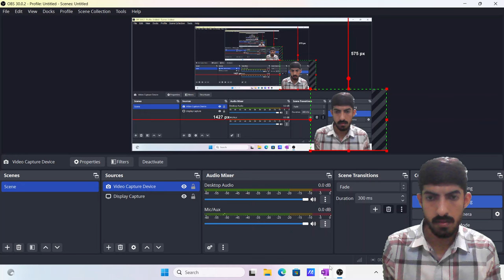SAE 3402 Revision with Fun Memory Tricks I CA Final Audit May/Nov 2024 I SAE SRS SRE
Telegram Channel Name - CA SHANKAR LAKHWANI

CA Final Audit SAE 3400
CA Final Audit SAE 3402
CA Final Audit SAE 3420
CA Final Audit SRE 2400
CA Final Audit SRE 2410
CA Final Audit SRS 4400
CA Final Audit SRS 4410
CA Final Audit Digital Audit
CA Final Audit SDG & ESG
CA Final Audit Emerging Areas
CA Final Audit SA 800
CA Final Audit SA 805
CA Final Audit SA 810
CA Final May 2024 Preparation Strategy
CA Final FR Preparation Strategy
CA Final AFM Preparation Strategy
CA Final Audit Preparation Strategy
CA Final SFM Preparation Strategy
CA Final DT Preparation Strategy
CA Final IDT Preparation Strategy
CA Final IBS Preparation Strategy
CA Final Group1 Strategy
CA Final 40 Days Strategy
How to clear CA Exams in 40 Days
CA Inter Exam Dates May 2024
CA Final Exam Dates May 2024
CA Exams May 2024 Postponed
CA Exams May 2024 Postponement
CA Exam Dates May 2024
CA Inter Exam Postponed May 2024
CA Final Exam Postponed May 2024
May 2024 election dates
CA Exams Date May 2024
CA Exams Postponed Latest News